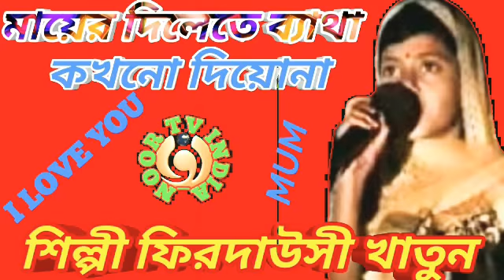মায়ের দিলেতে ব্যথা কখনো দিওনা _ শিল্পী ফেরদাউসী খাতুন Mayer dilete batha Shilpi Firdausi khaton